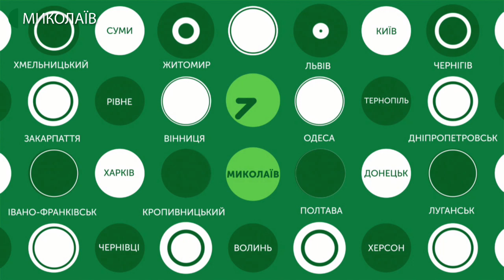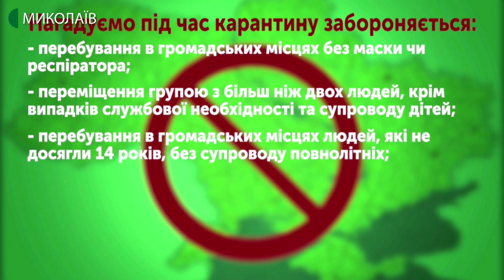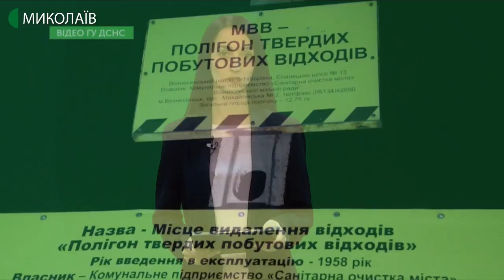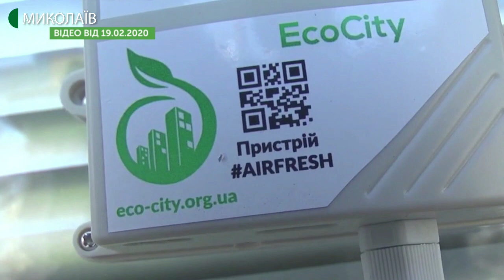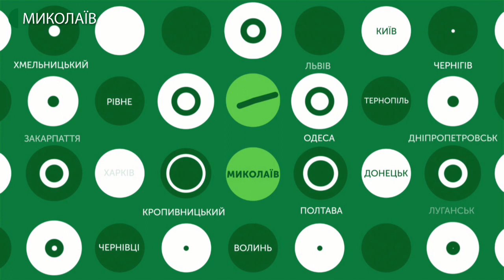17.04.2020. Новини. 17:00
Новини
Інформаційна картина дня (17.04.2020) поглядом кореспондентів телеканалу UA: Миколаїв (випуск новин — 17:00):
- станом на дев'яту ранку 17 квітня в Миколаївській області зареєстровано 31 підтверджений випадок COVID-19 - з них чотири миколаївця;
- на території Миколаєва та області правоохоронці  щоденно проводять роз’яснювальну роботу та контролюють виконання положень постанови Кабміну. Зокрема  щодо правил відвідування  парків, скверів, лісопаркових і прибережних зон;
- 16 квітня сталася пожежа на міському полігоні твердих побутових відходів у с. Таборівка Вознесенського району Миколаївської області;
- зафіксовані перевищення вмісту пилу в повітрі. Про це телефоном повідомив співзасновник організації «МрійДій» та координатор проєкту громадського моніторингу якості повітря  у Миколаєві Кирило Ющищен;
- запозичили ідею з-за кордону та втілили її в життя на миколаївських будівлях. Так, не порушуючи карантинних заходів, двоє містян, організували німу арт-акцію, головне гасло якої - карантин мистецтву не завада.